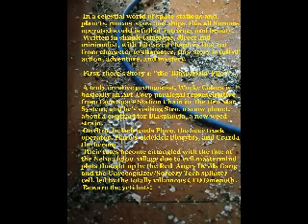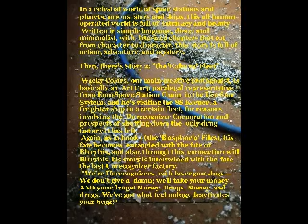Out Now! "New Weed for Eom Space Station Chain"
See: "Closed Circuit Time: New Weed for Eom Space Station Chain"